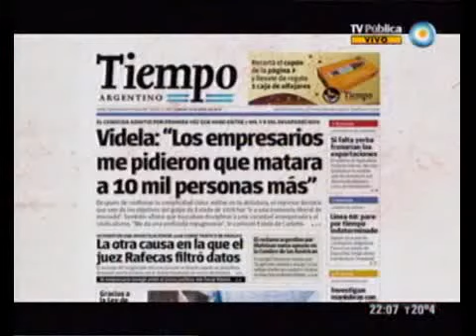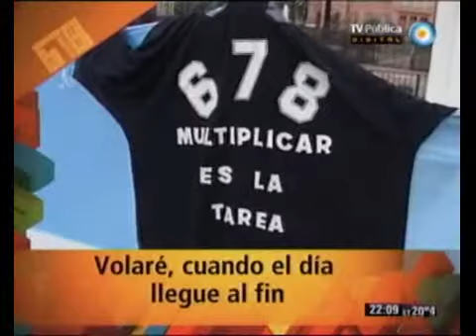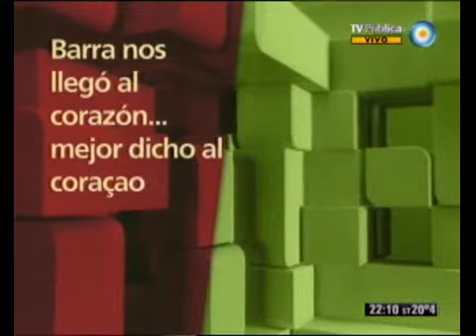678 - Apertura del Domingo 15-04-12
678 - Informe: Apertura del Domingo 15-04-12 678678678